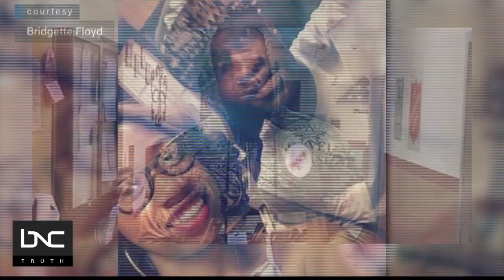BNC Exclusive: Capitol Police Chief Talks About Safety Measures at J6 Rally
U.S. Capitol Police Chief Tom Manger speaks to BNC’s Bofta Yimam about briefly coming out of retirement to lead the Capitol Police during the Justice for J6 rally. He tells BNC the Capitol police were well prepared to handle any incidents which may have occurred that day.

“I was really happy for my officers because I think after Jan. 6, they wanted to feel like the department was ready; the department prepared for this,” Manger says.